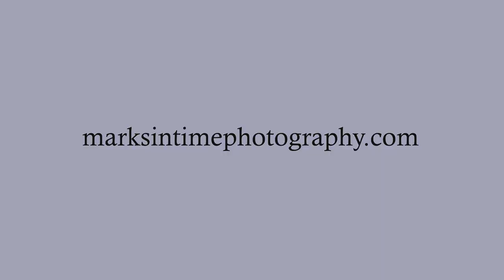7873 Parker Ln Turner Oregon